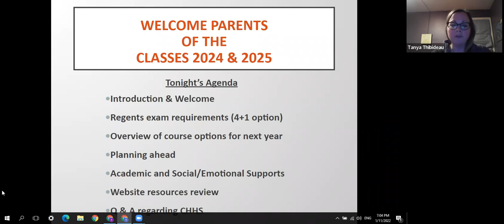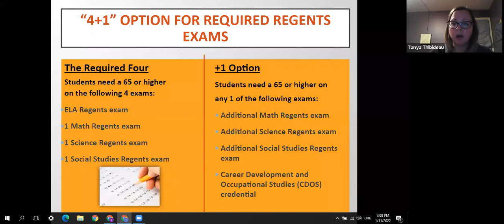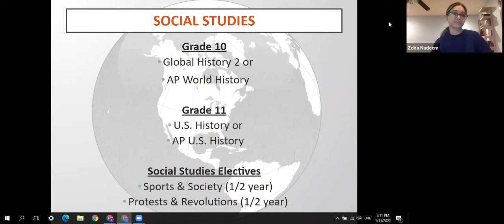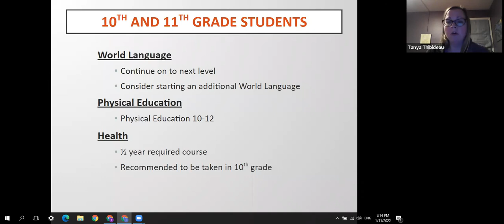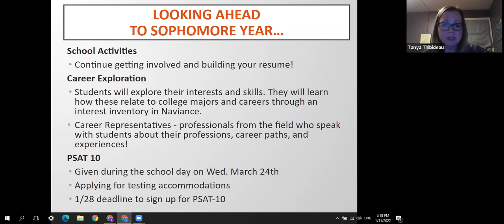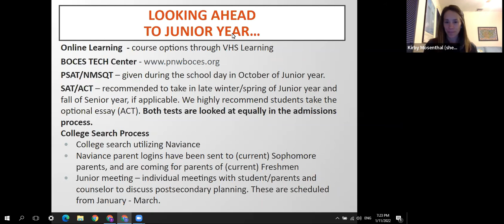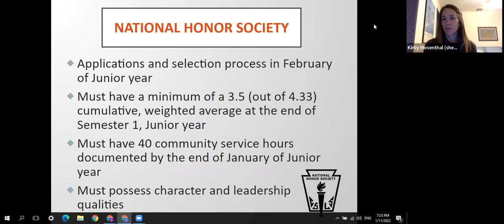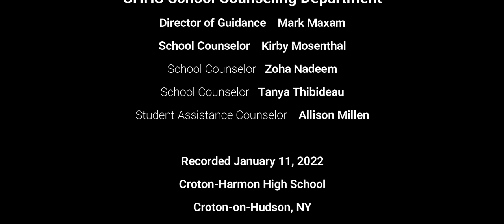CHHS Grade 9-10 Parent NIght January 2022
Croton-Harmon High School Guidance and School Counseling Department Grade 9-10 Parent Night, January 11, 2022. The School Counseling team discusses the academic, school counseling, and social-emotional program for rising sophomores and juniors at CHHS.